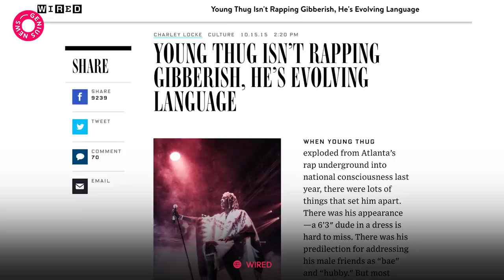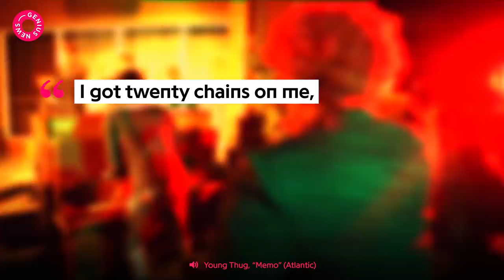A Linguist Breaks Down Young Thug's Vocal Style | Genius News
Everyone hears something different when they listen to Young Thug, and while he’s often dismissed as a ‘mumble rapper,’ there is meaning behind his slurred speech and flow. Genius spoke with Darin Flynn, Associate Professor and Chair of Linguistics at University of Calgary about what makes Young Thug’s lyrical delivery so unique.